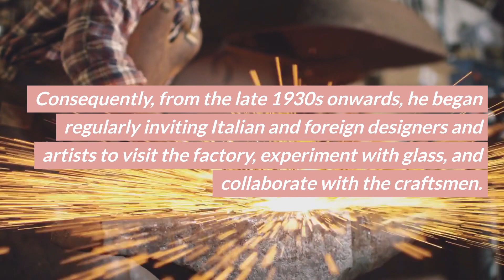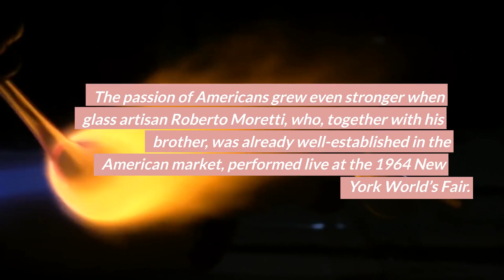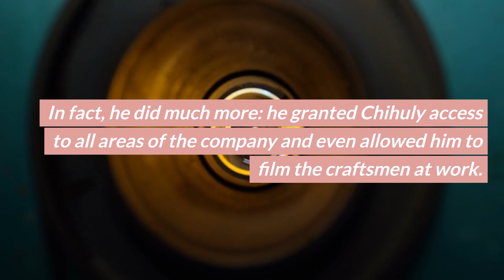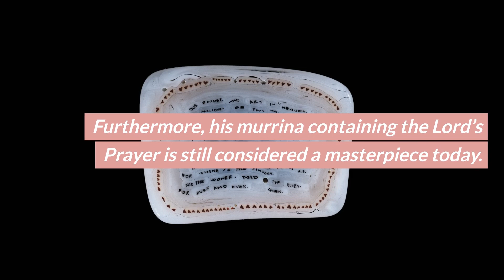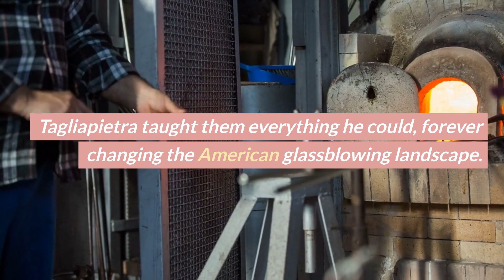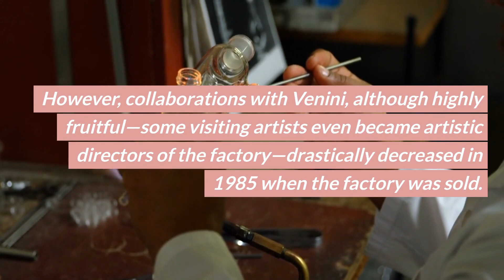Glassmaking: American Studio Glass Movement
Step into the enchanting realm of glassmaking and uncover the captivating origins of the American Studio Glass Movement. Delve into the fascinating narrative of how two distinct cultures, Venetian and American, intertwined to pave the way for glass craftsmanship's tremendous success in the United States.

Explore the genesis of this artistic revolution as we trace the evolution of glassworking techniques and the exchange of knowledge between visionary artists. Witness the pivotal role played by Paolo Venini, the visionary founder of the renowned Venini company, in embracing collaboration and inviting designers and artists from around the world to experiment with glass at his factory.

Embark on a captivating journey through time, from the late 1930s to the present day, and witness the groundbreaking contributions of artists such as Harvey K. Littleton, Dale Chihuly, and Richard Marquis. Experience their awe-inspiring discoveries in Murano, the birthplace of glassmaking, and their subsequent endeavors to establish the American Studio Glass Movement.

To fully immerse yourself in this extraordinary tale, we invite you to visit our YouTube channel. Subscribe to stay updated and gain exclusive access to the complete video, where you will witness the convergence of artistic visions, the fusion of techniques, and the mesmerizing beauty of glass art. Join us on this remarkable journey and embark on an exploration of creativity, innovation, and the ever-evolving world of glassmaking.